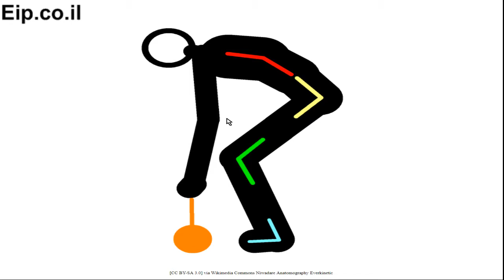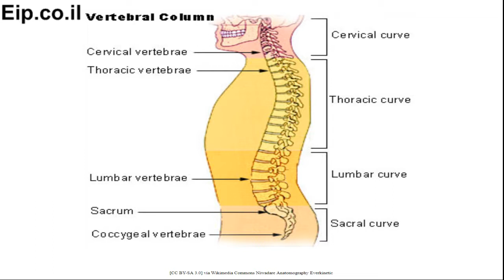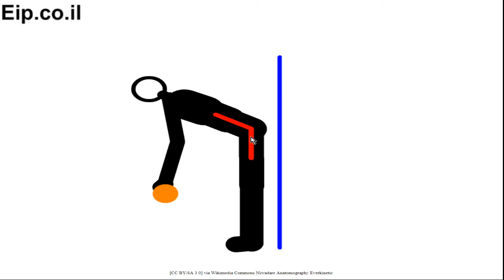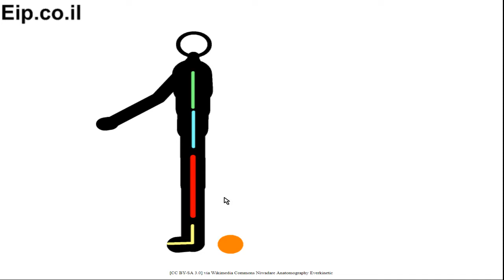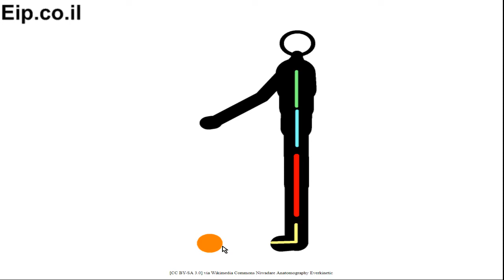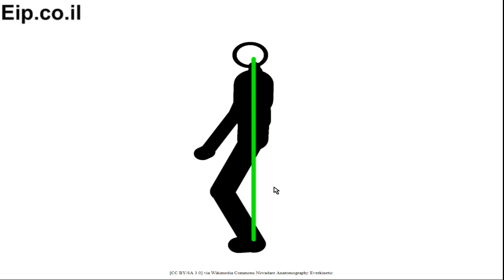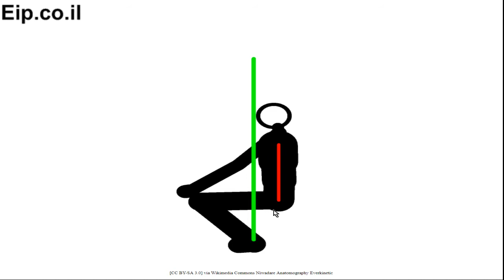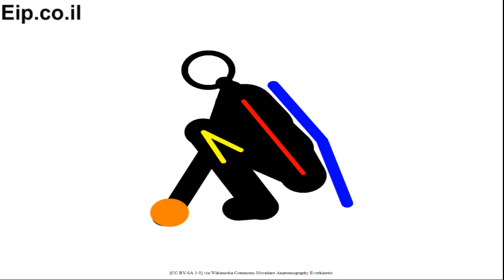3 דרכים להרים משקל, דרכים שונות להרים משקל מהרצפה, למה קשה לשמור על גב ישר, טעויות בהרמת חפצים, טעוי